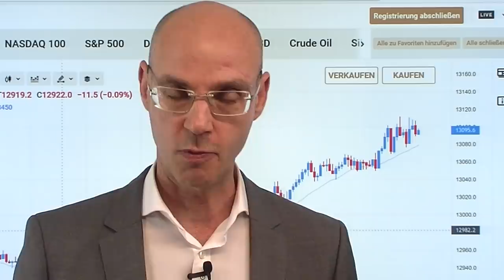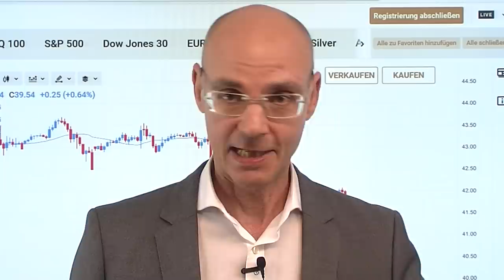Das absolut Wichtigste vom heutigen Tag! Marktgeflüster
Angesichst des heutigen US-Feiertags "Labor Day" wurde heute wohl jeder, der eine Order an den Märkten absetzte, persönlich mit Handschlag begrüßt! Wer zu starker Übertreibung neigt, könnte mit Blick auf den heutigen Handelstag sagen: die Nachrichten-Lage war überschaubar! Ohne die Amerikaner sind die Finanzmärkte doch eher ein Trauerspiel unter dünnstem Volumen. Unter eben diesem dünnen Volumen gelang dem Dax heute ein kontuniuerlicher Anstieg bis deutlich über die 13.000er-Marke. Bei den US-Futures (heute verkürzt bis 19Uhr gehandelt) fällt auf, dass der Nasdaq im Vergleich zu den anderen Indizes nach dem Abvekauf von Ende letzter Woche weiter zur Schwäche neigt..